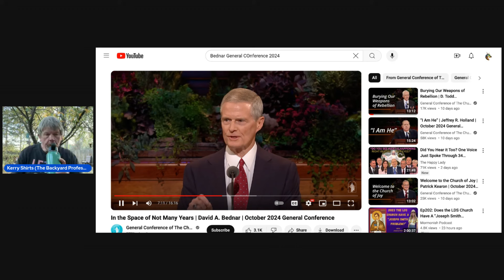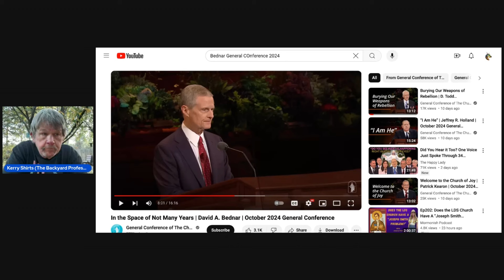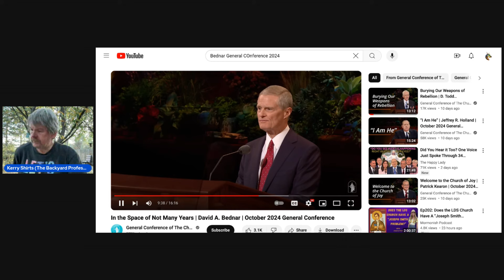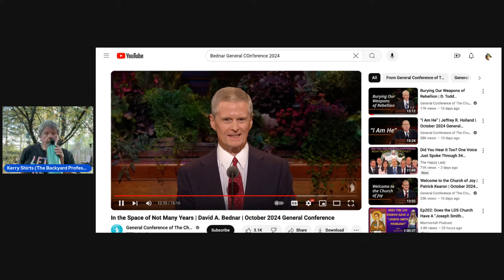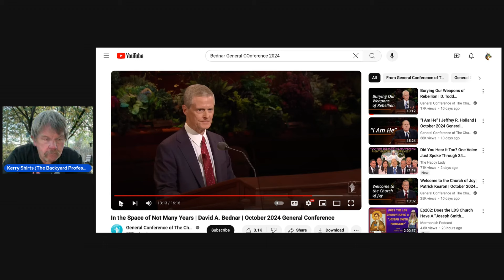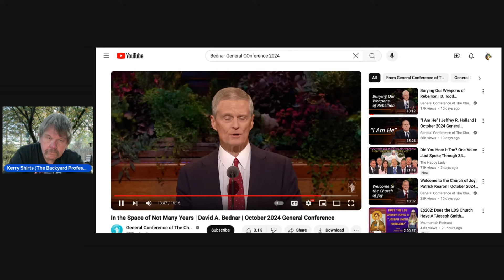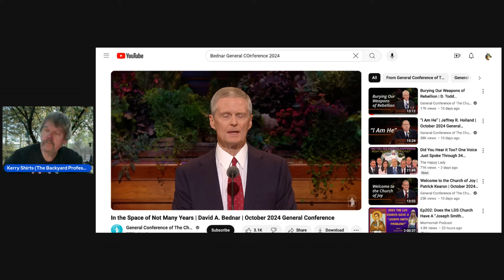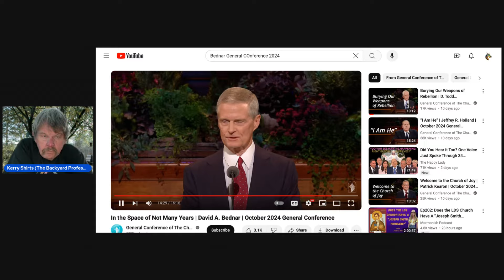BYP Responds To EP 36 David A Bednar CONDEMNS the Church of Jesus Christ of Latter Day Saints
Elder Bednar's talk and the selection he made to comment on utterly condemns the leadership and their chosen life style. I explain how in this video.